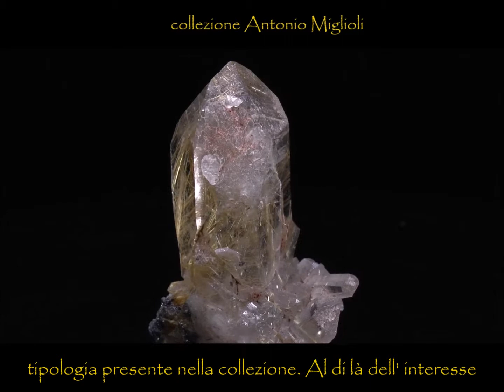Quarzo con Rutilo Ibitiara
Classico campione di Quarzo con inclusioni di cristalli
bacillari di Rutilo di colorazione particolarmente chiara
e gradevole.